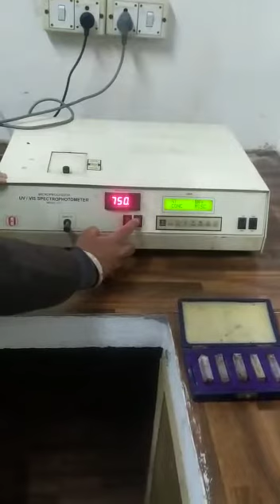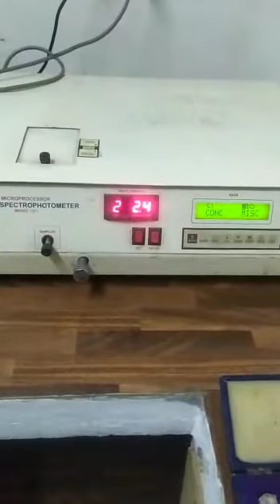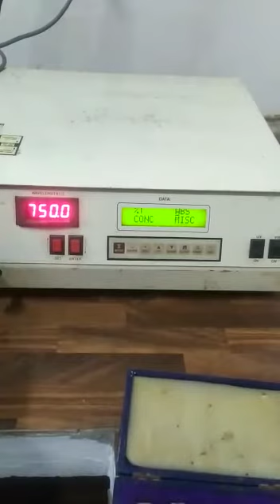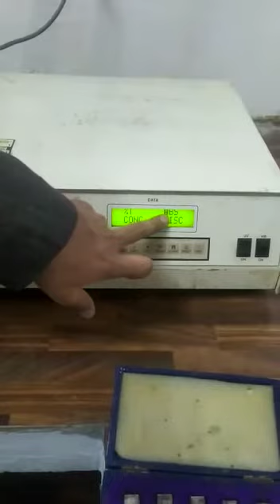Working of single slit spectrophotometer (Only for Educational Purpose)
Lamp setting
Fixing of wavelength
Sample inserting
Absorbance, Transmittance and concentration recorded.